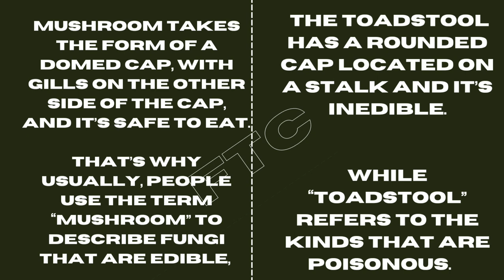Difference between Mushrooms and Toadstools// Mushrooms are safe //toadstool are toxic